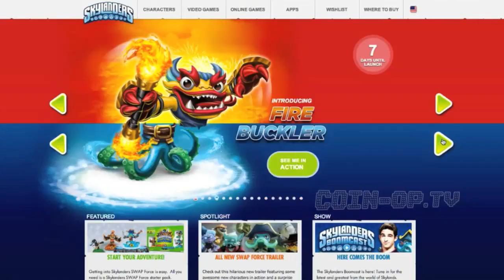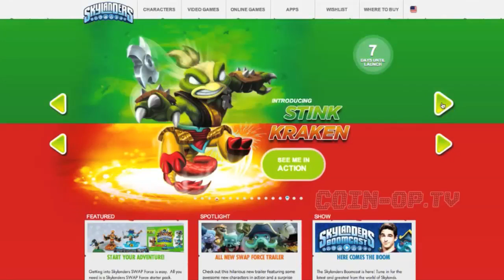Skylanders Swap Force Fire Kraken Combinations